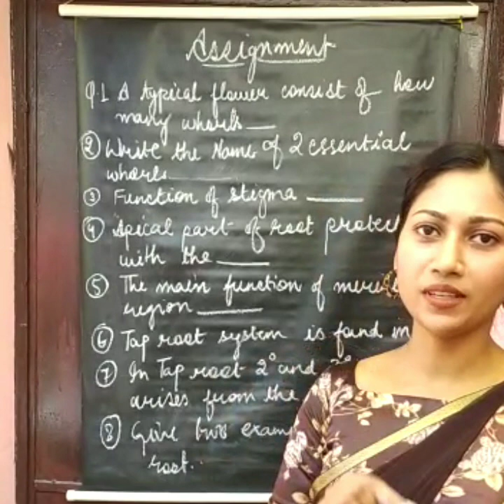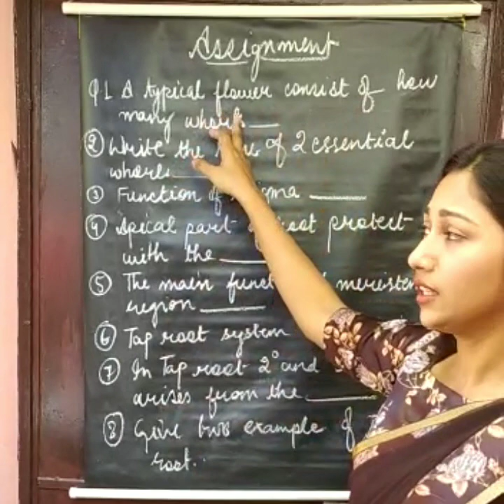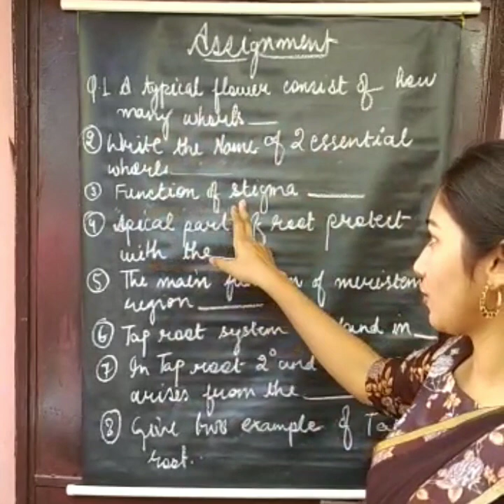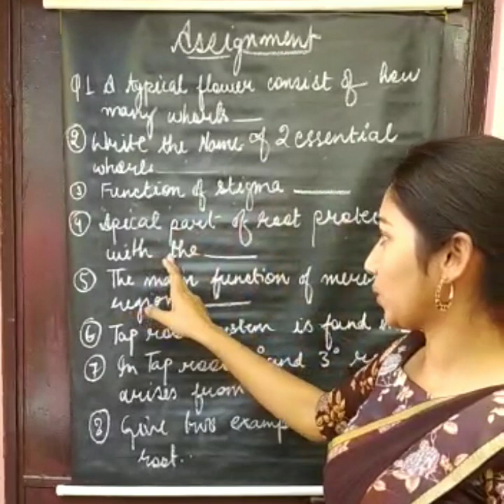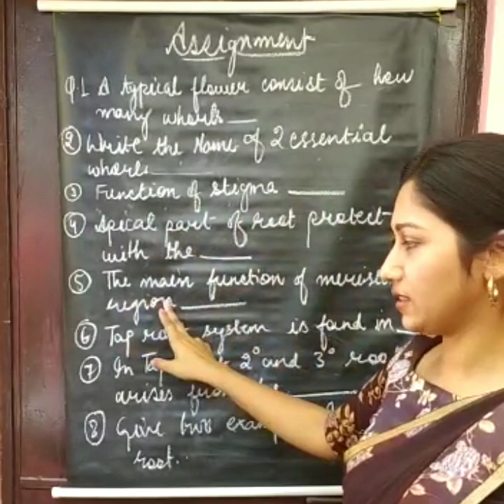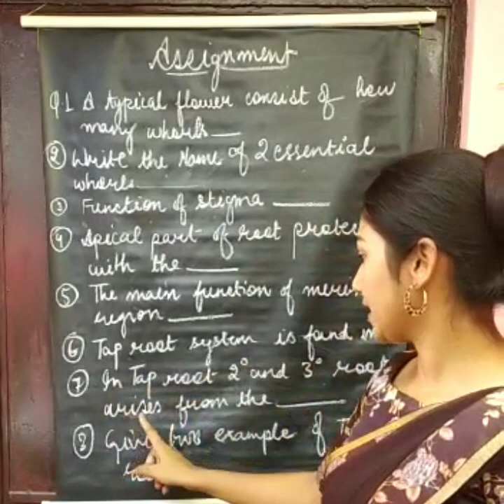Digital Classroom UP Board Class 10th &11th : Assignment by Mrs. Jyoti Singh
Mrs Jyoti Singh
 Assignment of class 10 and 11
Science